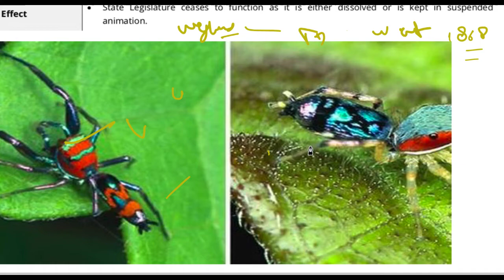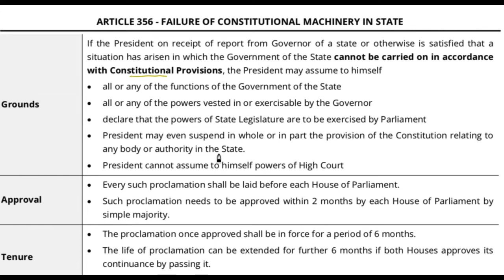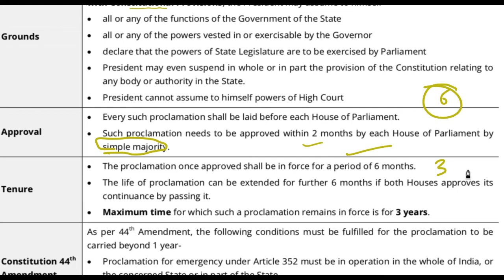21 june 2018, हिन्दी Prelims Updater Series, News Discussion hindu, PIB, Yojana UPSC, CSE, IAS